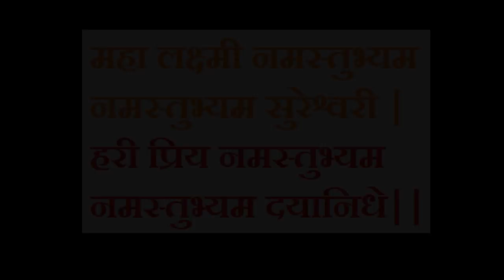Goddess Lakshmi Mantra to Overcome Poverty and to Become Rich